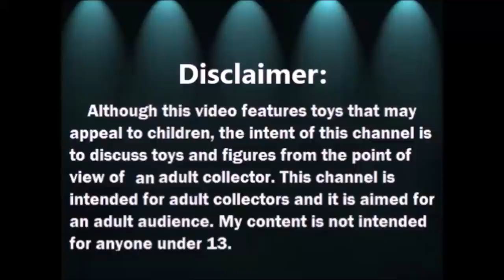Abriendo Bolsitas con Laurita: Ropa de Barbie Bolsa 1 de 3 - Sept 2020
MANDAME TUS CARTITAS A:
LauraTrev1
2000 S. 10st.
U.S.A